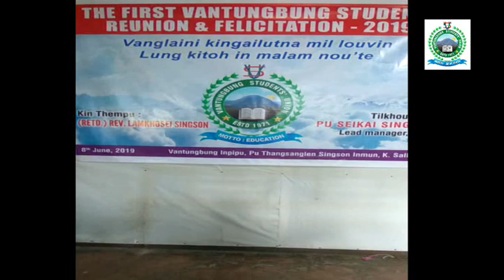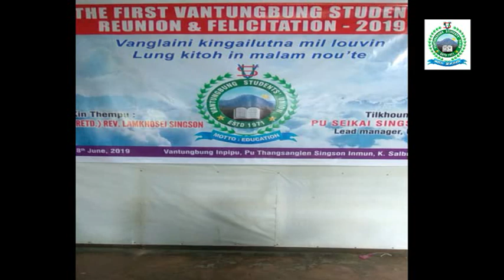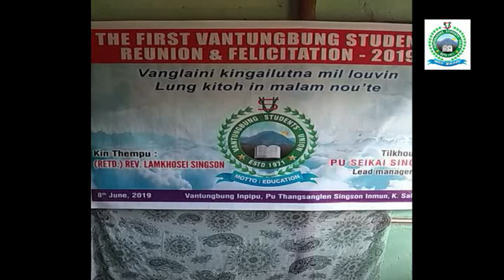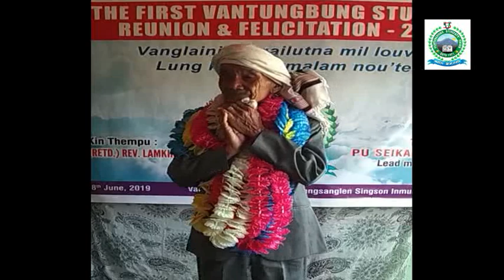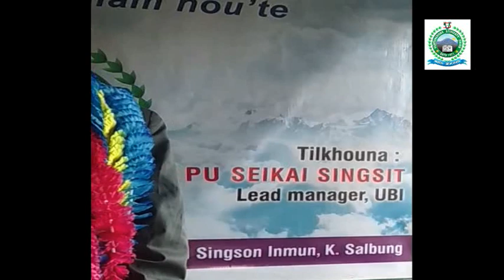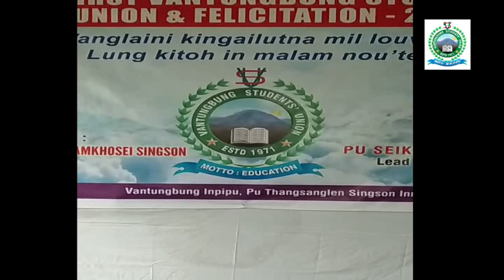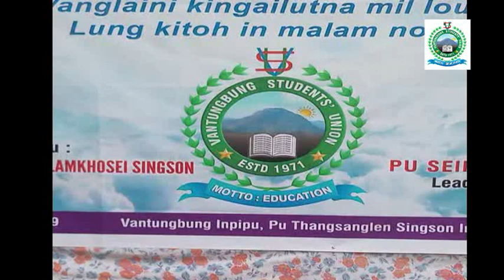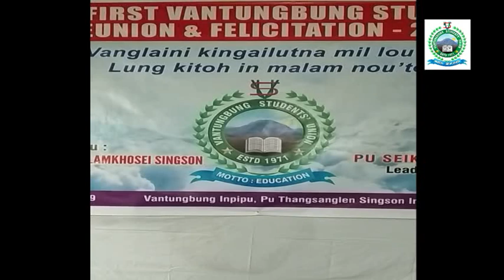Vsu vanglaini Disc 3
Vsu Reunion & Felicitation program